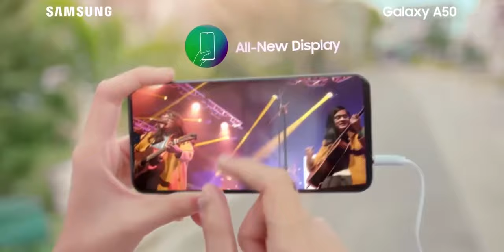Samsung Galaxy A51 TODAS LAS CARACTERÍSTICAS FILTRADAS!!! (PRECIO Y LANZAMIENTO)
Samsung Galaxy A51 todos los detalles que se han filtrado sobre este gama media tan esperado que podría ser lanzado en el mes de Diciembre.